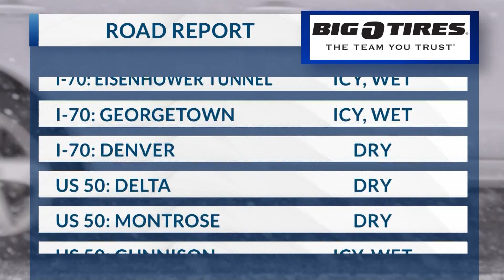February 12, 2024 Road Report